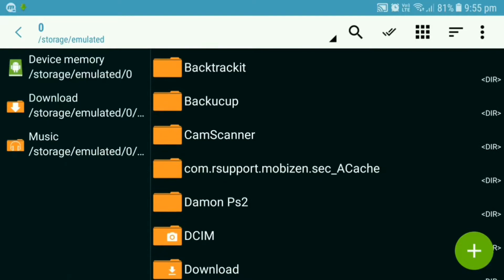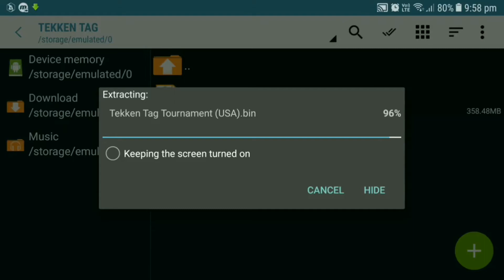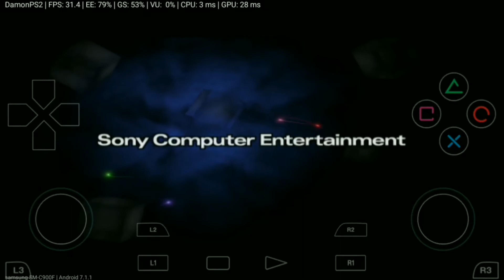How to Download Tekken Tag Tournament On Android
Hello guys it's me Mutallib here & Today I'm teaching you How to Download Tekken Tag Tournament On Android

UNTIL THE END WATCH!

▶Also watch◀

🔒This Content Does not offend any person, anything shown in this video is just for Education purpose only/-